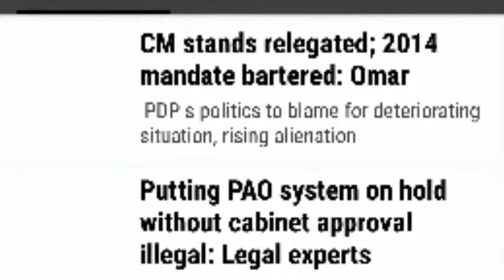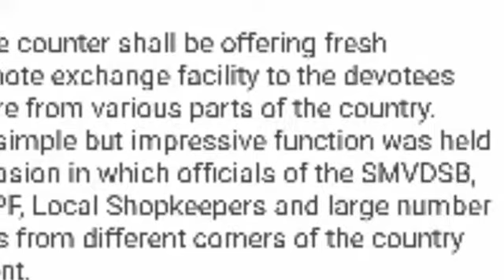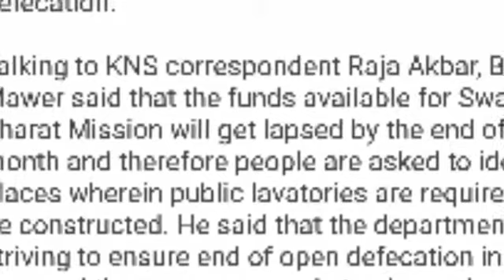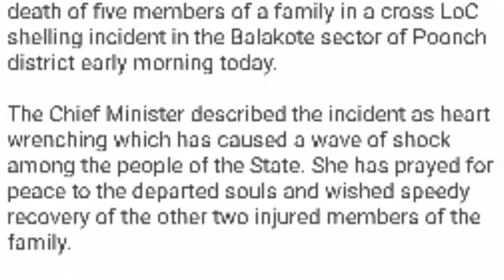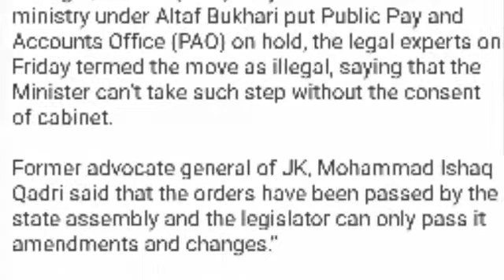KNS DIN BHAR 18 March by Kashmir Online Radio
KNS Kashmir News Service in association with Kashmir Online Radio brought you KNS DIN BHAR